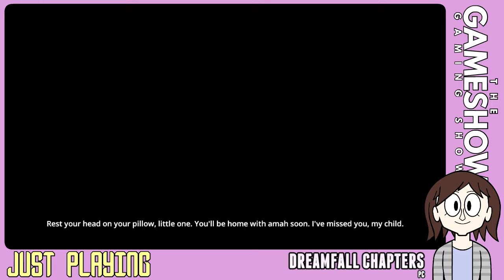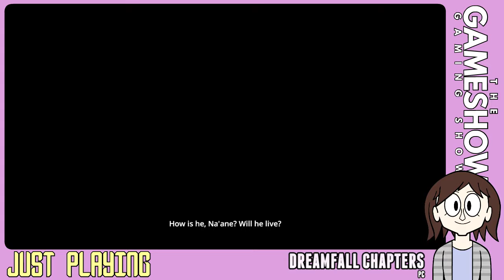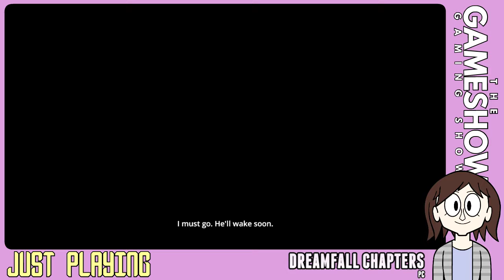Just Playing: DREAMFALL CHAPTERS #5: Another Game With a FemShep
Ah yes everyone's favorite playable portion of a game, the part where you move very slowly as a toddler. Book One ends and Book Two begins!